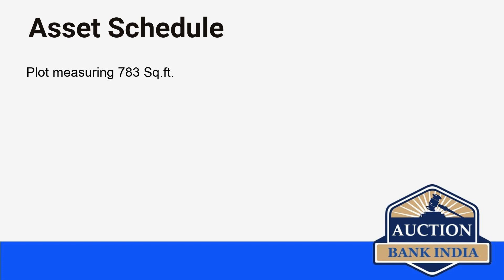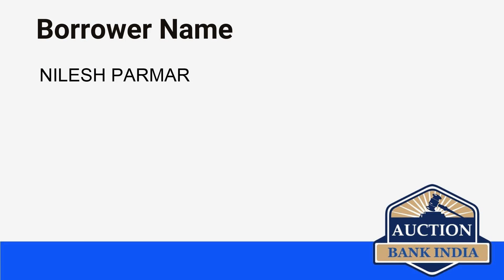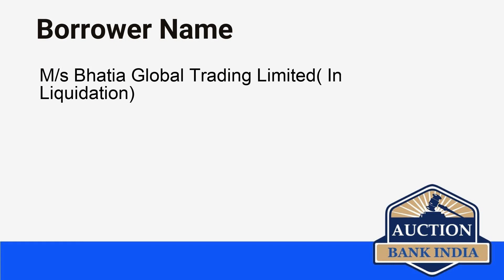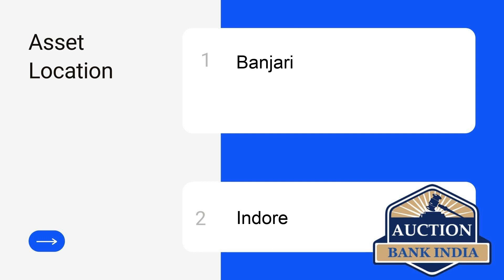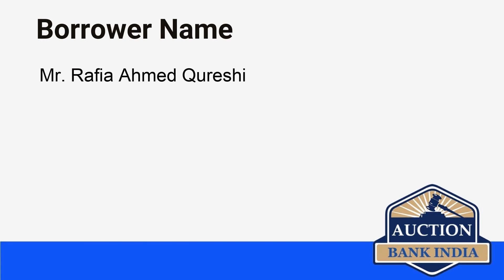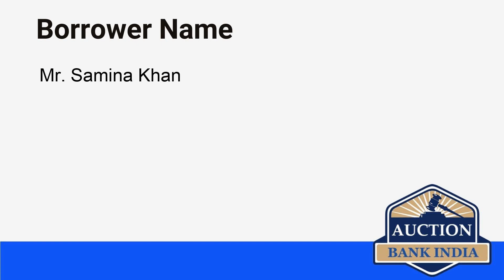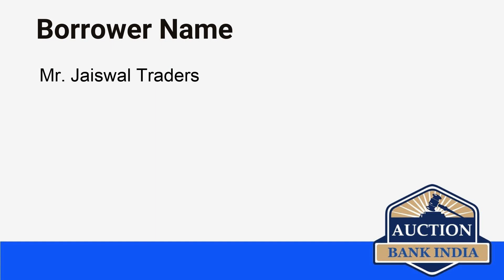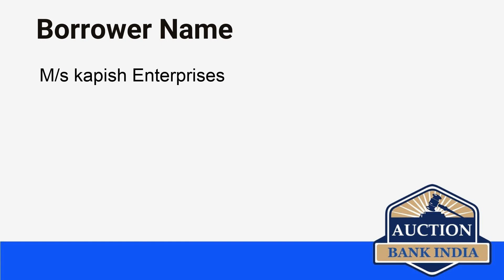List of Bank Auction Properties in Indore on 29th July 2021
Indore area wise bank auction properties details are given below

Nihalpur
Banjari
Pithampur
Rau
Sirpur
Juni
Sanwer Road